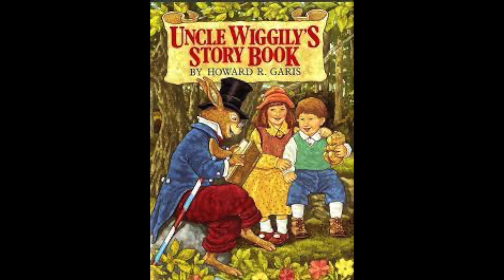09 KAREN DONNELLY - INTERNATIONAL LITERACY DAY 2023 - My First Book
To celebrate the 50th anniversary of the Montreal West Public Library and to mark International Literacy Day, we are creating a series of videos of local merchants, politicians, artists, and citizens who reside in Montreal West to tell us about the very first book that they loved.